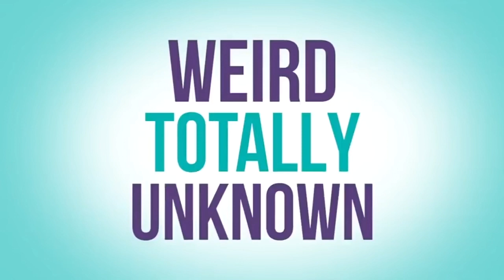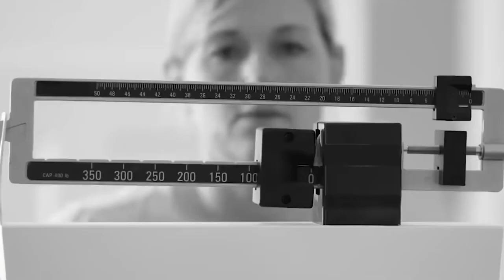BIOFIT REVIEW - BE CAREFUL - Biofit Probiotic Weight Loss Supplement - Biofit Reviews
Biofit Reviews 2022
In this Biofit Reviews 2022 ,I'll tell you if Biofit really weight loss anda everything that you need to know before buy Biofit Probiotic.
Biofit supplement What Is It? The Biofit Probiotic Weight Loss Supplement It is a totally natural product that will assist in your slimming process making you lose shape fast and healthy.
Biofit Does Work? Yes, Biofit probiotic works and brings a lot of results, if you use Biofit in the right way and do all the right treatment I’m sure you’ll get a good result.
Biofit probiotic Benefits? -Speed up your metabolism; -Detoxifies the body; -Eliminates deep fats; -It makes you lose weight quickly and healthily.
Where to Buy BioFit Probiotic Pills by Nature's Formula?
BioFit is currently offered at three different price points worth reflecting upon. Before doing so, individuals should first consider their health. For typical digestive issues, one bottle might suffice, however, for the more serious cases that prevent individuals from partaking in their day-to-day tasks, the quantities should be upped.
1 Bottle (1-month supply)
3 Bottles (3-month supply)
6 Bottles (6-month supply)
Biofit Where To Buy? You will only find the original Biofit on the official website, and to help you I’ll leave the site right above for you to access.